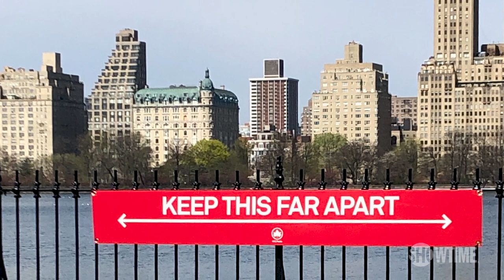Return To Ringside By Mauro Ranallo | Leo vs. Williams | SHOWTIME CHAMPIONSHIP BOXING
SHOWTIME Boxing returns to the ring as SHOWTIME kicks off a slate of nine live boxing events featuring 18 undefeated fighters, nine world champions, and eight world championship fights including one world title unification bout.

Angelo Leo faces off against Tramaine Williams for the vacant WBO junior featherweight world title in the first fight tomorrow at 9pm ET/6pm PT live on SHOWTIME.

Stream 30 days for FREE. Try SHOWTIME now!